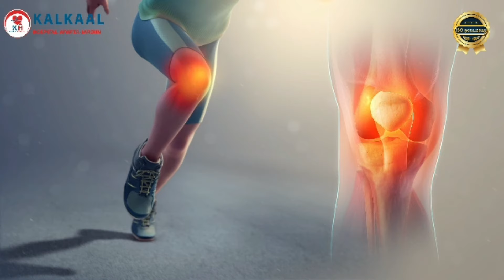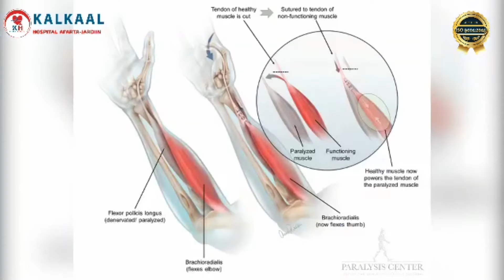Wiilkii Aadan Cade ayaa ka sheekeeyey taariikhda aabihiis inta uu ka xasuusto.